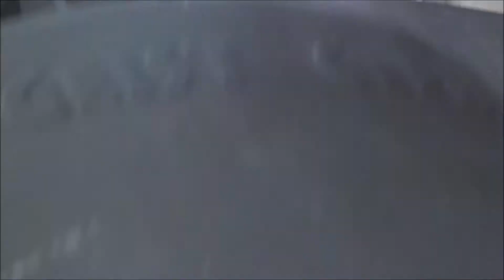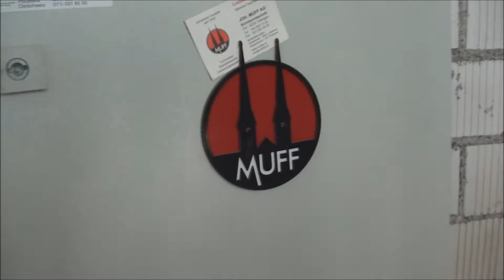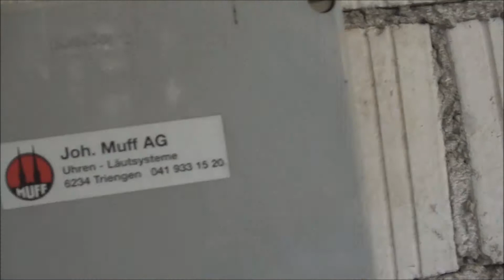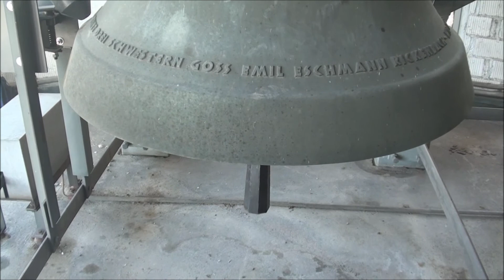CH- BUECHEN-STAAD (SG) Kath.Pfarrkirche Christkönig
es Läuten die 4 Glocken der Katholischen Christkönigskirche in Buechen Staad

Buechen Staad liegt bei Rorschacherberg Altenrhein,  & Thal

Giesser: E. Eschmann

Jahr: 1967

Motiv: Salve Regina

Disposition  es' g' b' c''

Aufnahmedatum: Samstag 7 September 2013 Sonntagseinläuten 16:01 Uhr